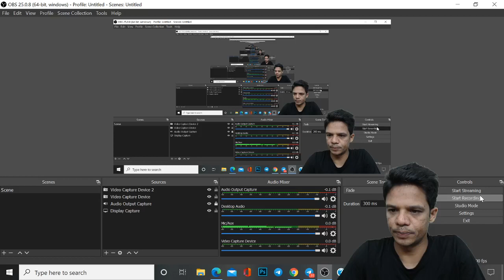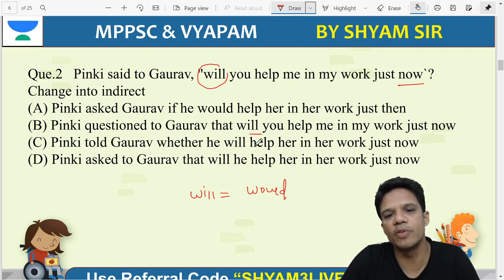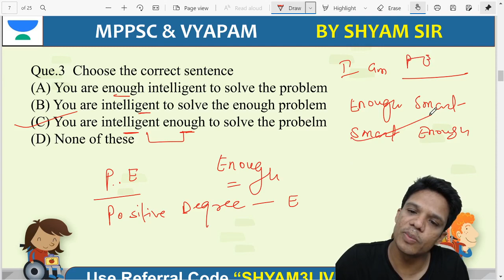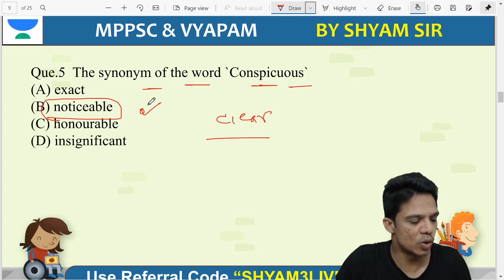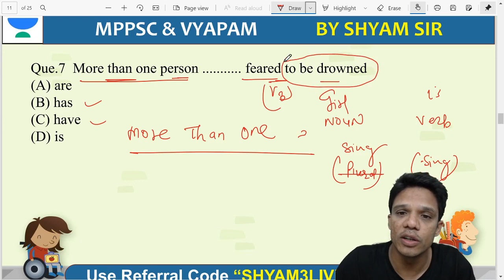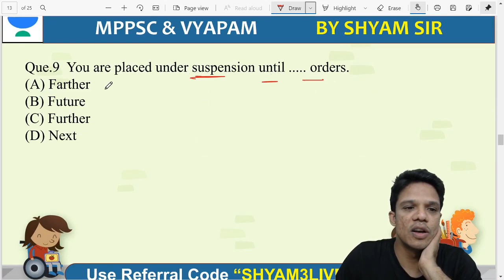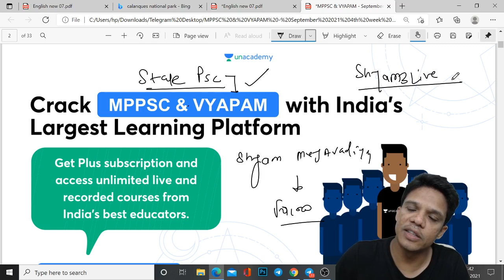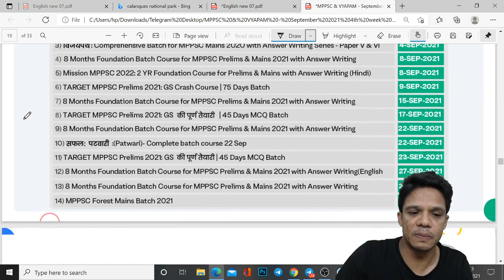English Grammar 10 Important Questions || MPSI | PNST | SSC